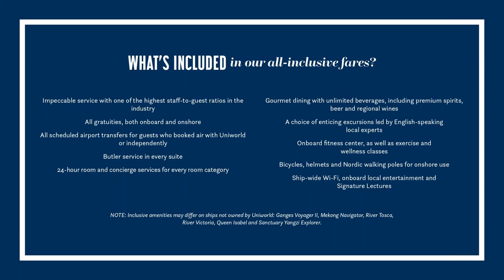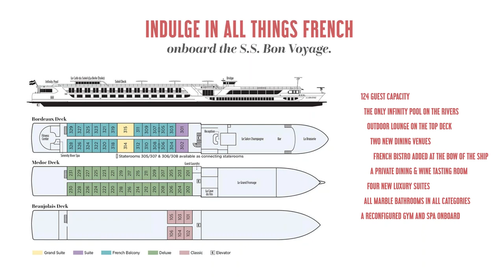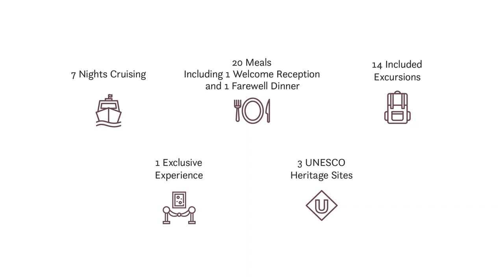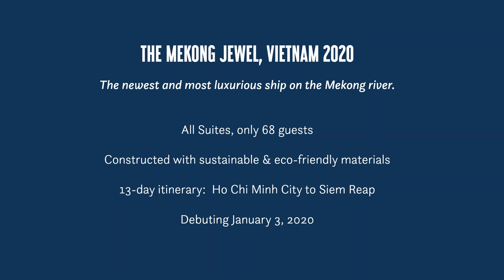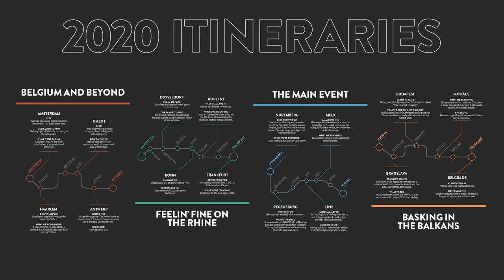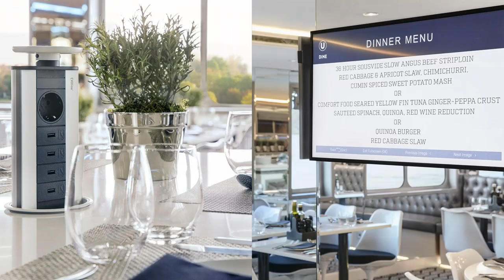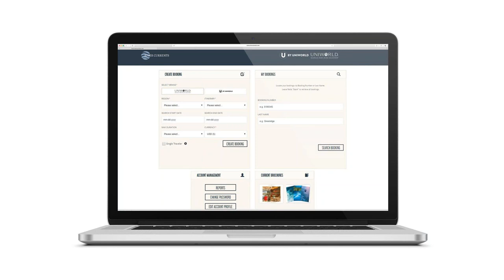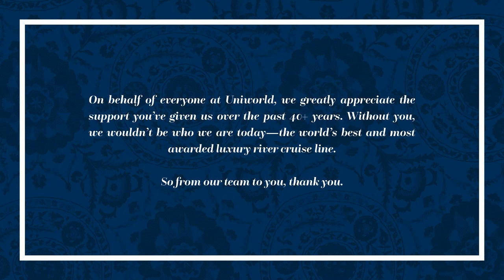Introducing Uniworld’s New Super Ship S S Bon Voyage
Over the last five years, Uniworld has aggressively moved on its plan to transform its fleet of boutique river ships into Super Ships, the most luxurious vessels on the rivers. This plan began in 2017 with the successful launch of the S.S. Joie de Vivre (awarded Best New River Ship 2017 by Cruise Critic) followed by the debut of the fully renovated S.S. Beatrice in 2018.

Now, Uniworld's 6th and newest Super Ship, the completely transformed S.S. Bon Voyage, has just been revealed. On today's webinar, see newly released images of this one-of-a-kind ship and discover her unique amenities, venues, luxurious finishes and more. Also discussed is how Uniworld's plan continues in 2020 with four new Super Ships planned for the Mekong, Nile, Venetian Lagoon and Douro rivers.